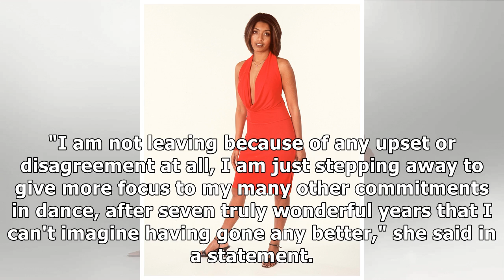Strictly Come Dancing's Oti Mabuse reveals why she doesn't talk to Cheryl anymore after The Great...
Strictly Come Dancing's Oti Mabuse reveals why she doesn't talk to Cheryl anymore after The Greatest Dancer